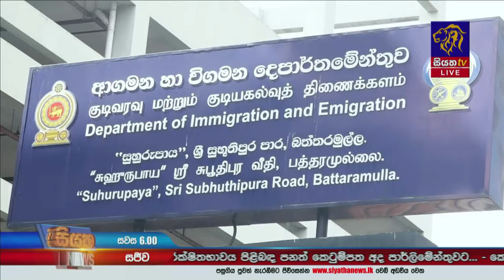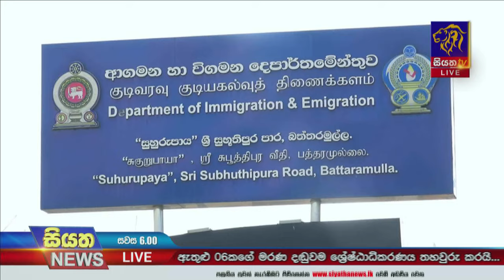හෙට පාස්පෝට් එක ගන්න අද ඉදන් පෝලිමේ ඉන්න මිනිස්සු